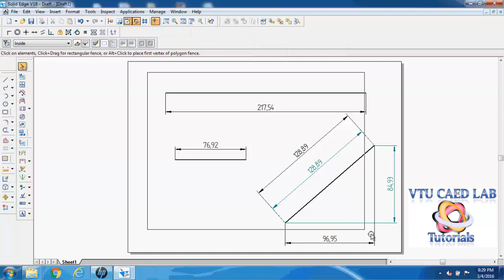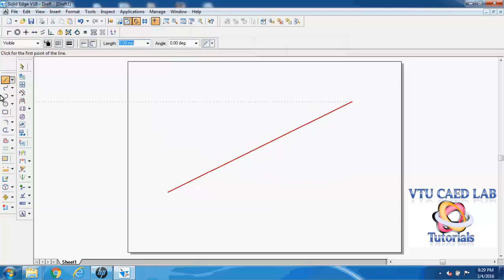How to dimension the lines length and angle in Solid Edge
This tutrial shows how to place dimensions in Solid Edge drawing